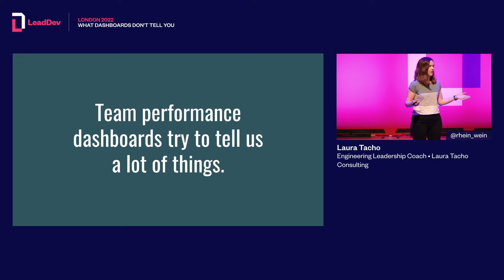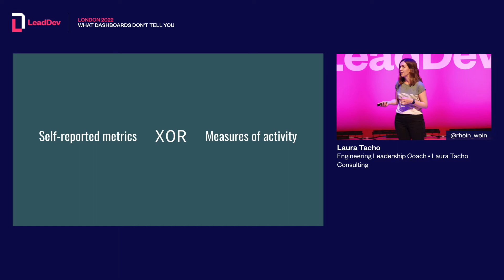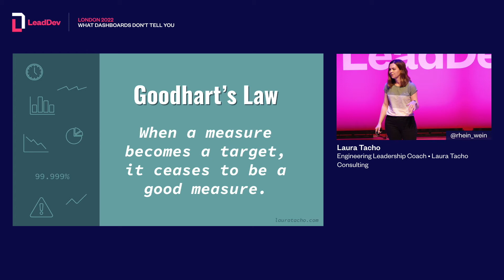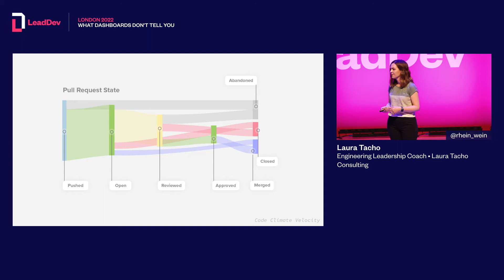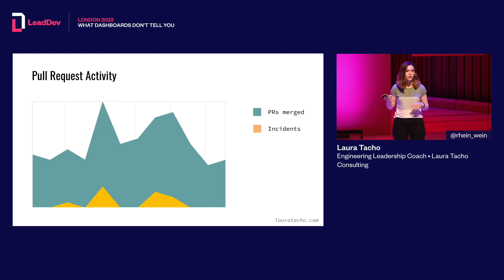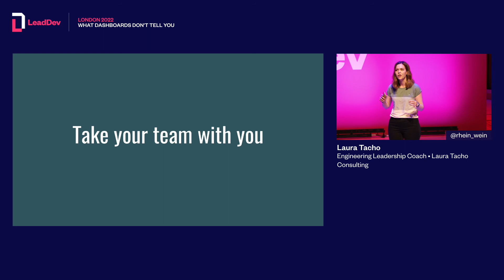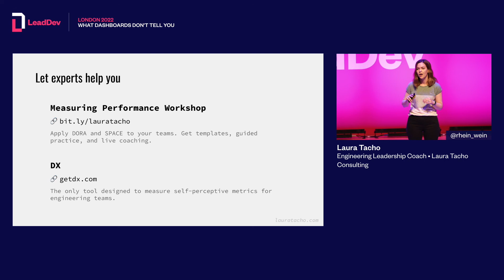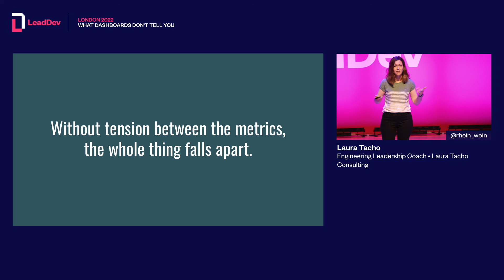What dashboards don't tell you | LeadDev London 2022 Laura Tacho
Laura Tacho explains how to spot vanity metrics in the wild, and learn what to measure instead, so you can create an environment where your engineers can excel.